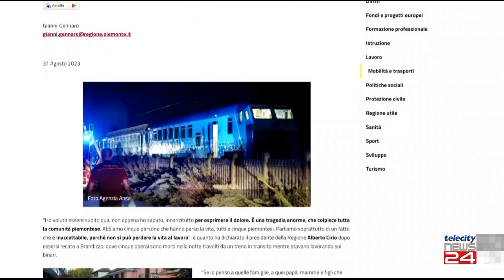01/09/23 - Incidente Brandizzo: si ipotizza il reato di omicidio e disastro con dolo eventuale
01/09/23 -  Incidente Brandizzo: si ipotizza il reato di omicidio e disastro con dolo eventuale